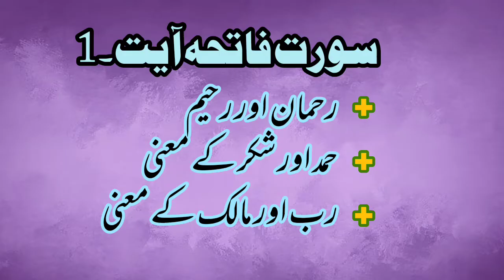Bayan _ul_Quran |Surah Al Fatihah |Ayat-01 |Mustafai Tv 96.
Secrets of Surah Al Fatihah
Do you know that Surah Al Fatihah is a dialogue between us and Allah ta’ala

Surah al fatihah conversation with allah
Yes, Surah Al Fatihah is a dialogue between ourselves and Allah ta’ala and we read this Surah in Salaat every day again, showing how interactive the Qur’an is. Every time we pray we are having a dialogue with Allah ta’ala. It appears in a HadeethQudsi that Allah ta’ala says “I have divided Surah Faatihah in two halves.

Hadith on Surah Fatiha:
Sayyiduna Abu Hurayrah (radiyallahu’anhu) says: I heard Rasulullah (sallallahu ‘alayhiwasallam) say, ‘Allah Ta’ala said’:

“I have divided Salah [Surah Fatihah] between myself and between my servant in two halves and my servant shall have what he asks for.